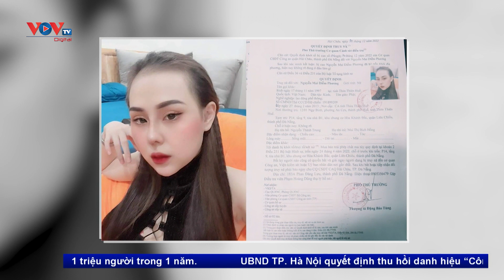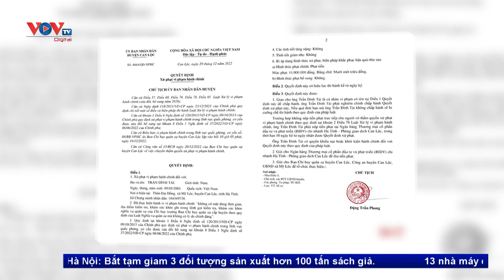Tin nóng ngày 05/01: Người phụ nữ nghi bị sát hại trong nhà nghỉ | VOV